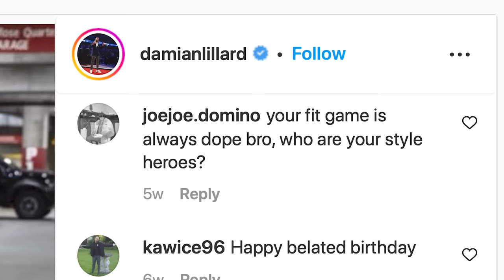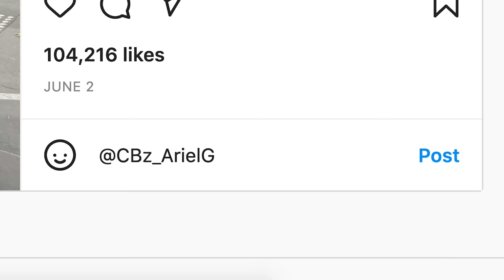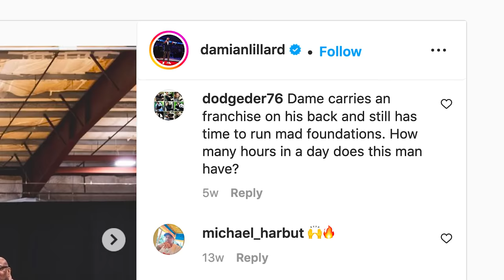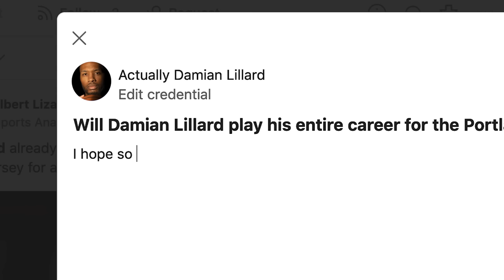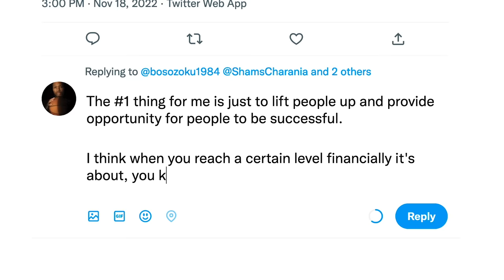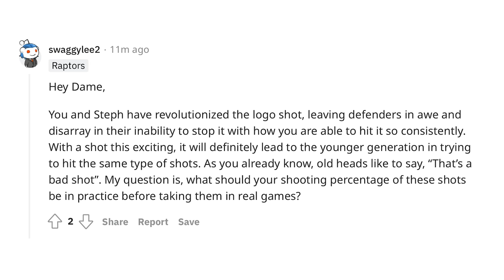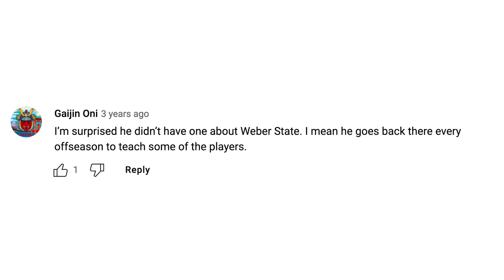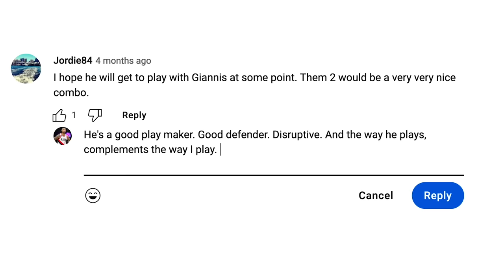Damian Lillard Replies to Fans on the Internet | Actually Me | GQ Sports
On this episode of Actually Me, Portland Trail Blazers point guard Damian Lillard goes undercover on the Internet and responds to real comments from fans on Twitter, Instagram, Quora, Wikipedia, Reddit, YouTube and TikTok. How much boxing does he watch when he's not focused on basketball? Does he plan to finish out his career with the Trail Blazers? Who would he bring to Portland to help him win an NBA Championship?

Director: Josh Jun
Director of Photography: Liam Gillies
Editors: Robby Massey, Jason Malizia
Celebrity Talent: Damian Lillard
Producer: Kristen Rakes
Associate Producer: Sam Dennis
Line Producer: Jen Santos
Executive Producer: Traci Oshiro
Production Manager: James Pipitone
Production Coordinator: Jamal Colvin
Manager, Creative Development, GQ: Jeremy Clowney
Camera Operator: Austin Baker
Lighting: Russ Bowen
Line Producer: Garrett Baker
Post Production Supervisor: Rachael Knight
Post Production Coordinator: Ian Bryant
Supervising Editor: Rob Lombardi
Assistant Editor: Diego Rentsch